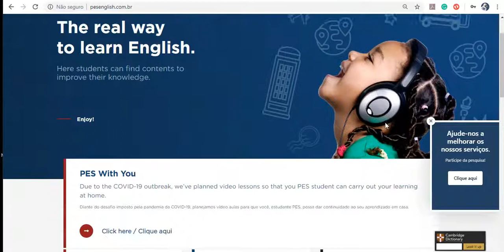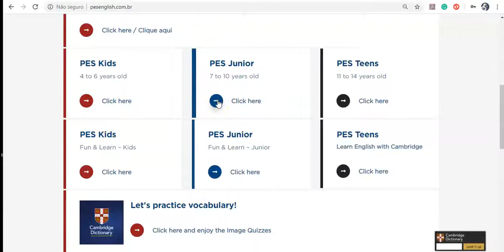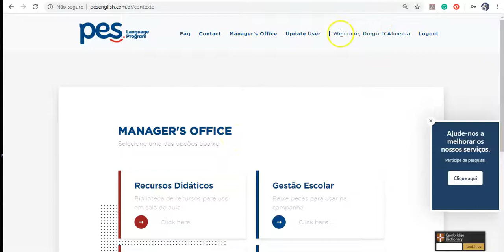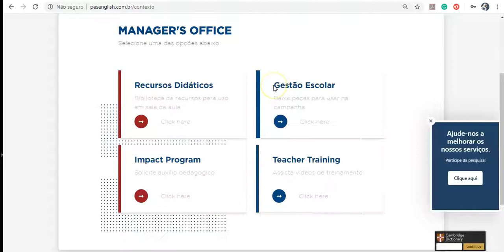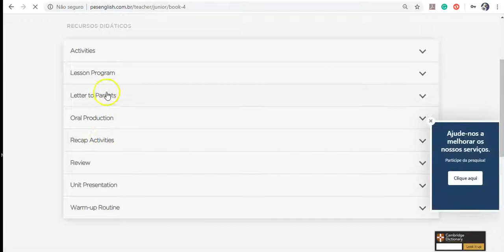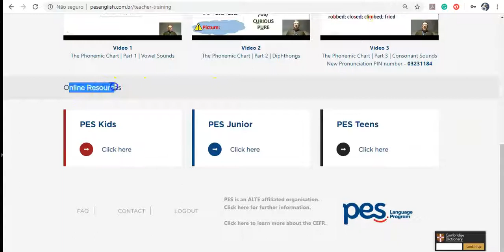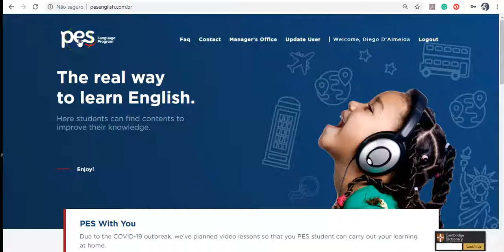PES | Portal Tutorial